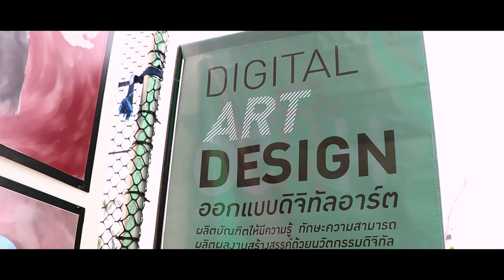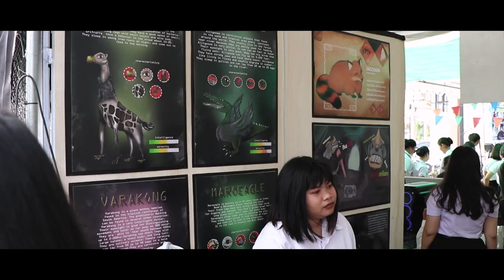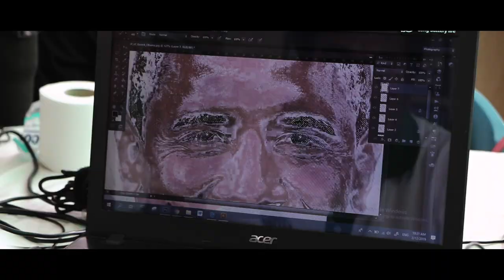VLOG OPEN HOUSE NPRU FOR DIGITAL ART DESIGN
VLOG บรรยากาศภายในซุ้ม สาขาวิชาออกแบบดิจิทัลอาร์ต ในงาน OPEN HOUSE
มหาวิทยาลัยราชภัฏนครปฐม